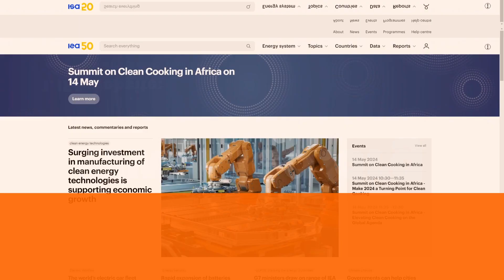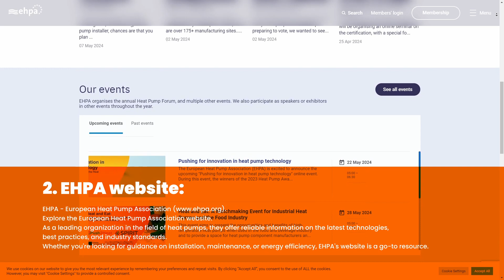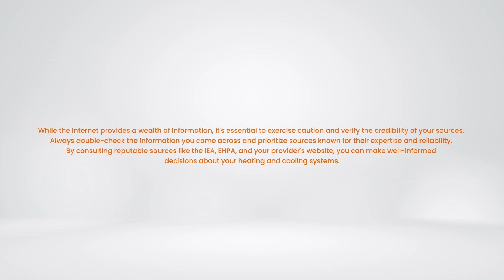Where to look for reliable information when it comes to heating and cooling systems?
Navigating heating and cooling systems can be complex, but you're not alone. Ensure you're accessing reliable information by visiting expert sources like the International Energy Agency, European Heat Pump Association, and MBtek. From expert insights to the latest technologies, we help guide your HVAC decisions with accuracy.